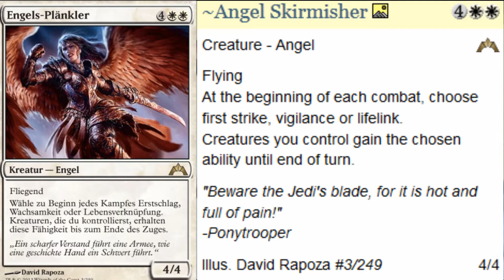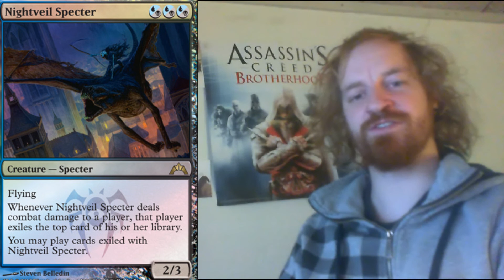Magic The Gathering Gatecrash Spoilers Episode 6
Episode 6 of Gatecrash Spoilers

What are your thoughts on the new mechanics for Gatecrash and the block in generel?